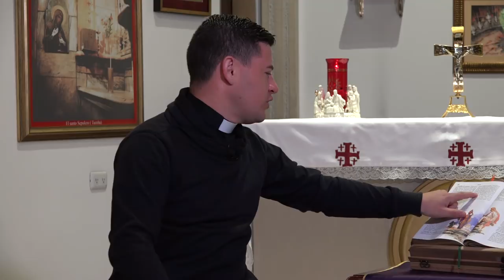Todo el que crea en Él tiene vida eterna || lectio divina dominical 11/3/2018